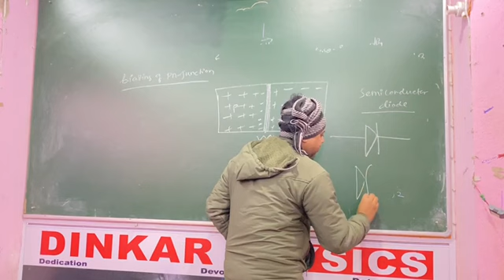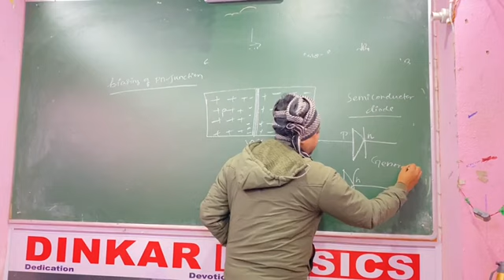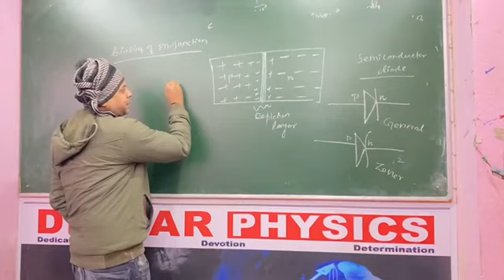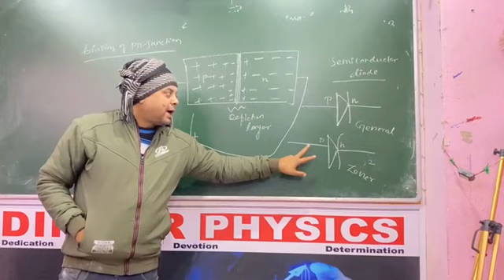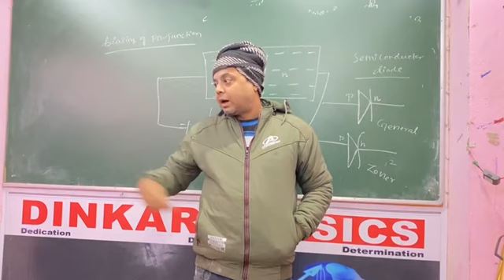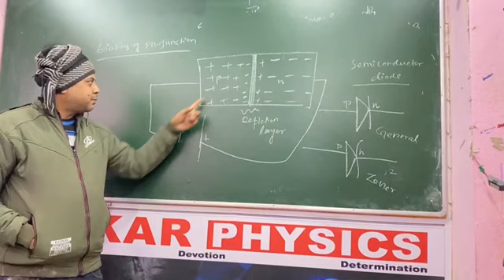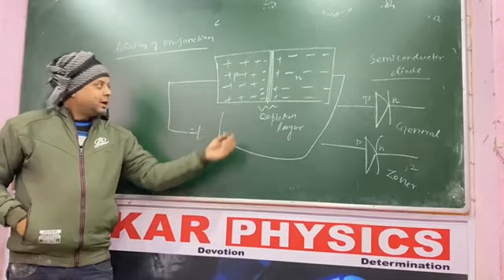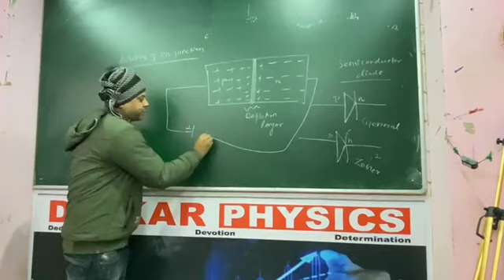semiconductor Diode | PN junction| Physics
semiconductor Diode explanation
 PN junction explanation
Semiconductor Physics